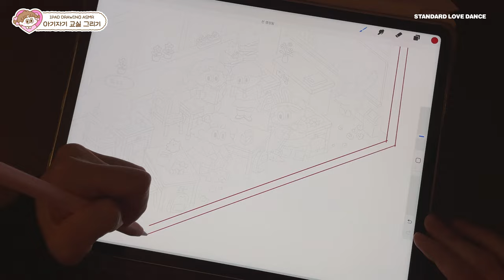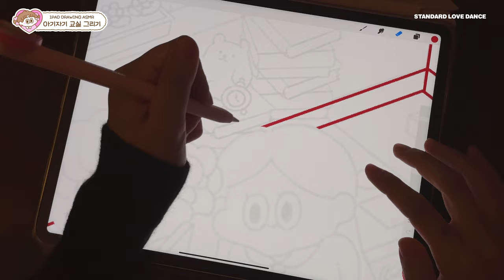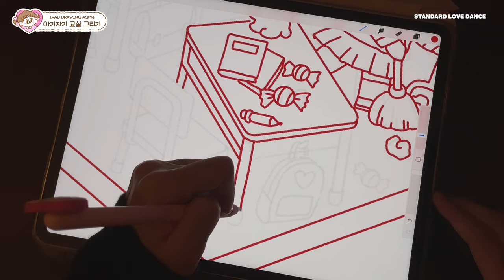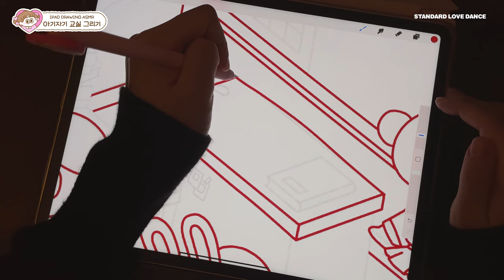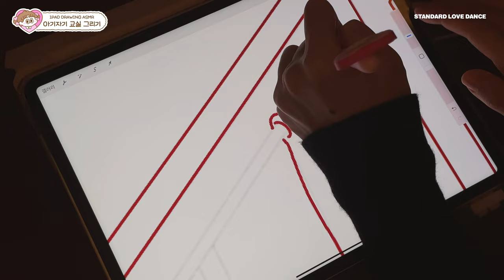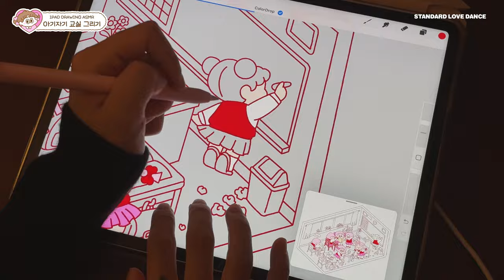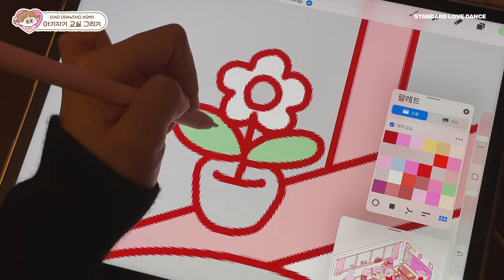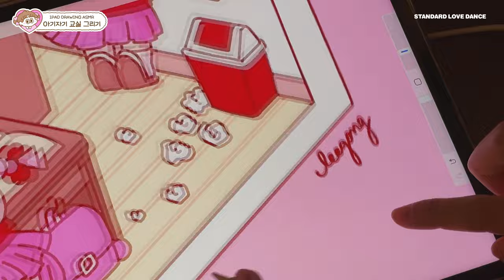(sub)🌙✍🏻 1시간 NO TALKING ASMR • 연필 사각사각 소리 들으면서 자기! • Draw with me • 공부할 때 듣기 좋은 | 이공 Leegong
💗 도구
・ 아이패드 : iPad Pro 5세대 12.9인치
・ 어플 : Procreate (유료) + 기본 모노라인 브러쉬 사용
   Leegong's illustration on iPad Pro using the Procreate app.
   더 자세한 내용은 위 링크에서 정리해서 소개했습니다!

00:00:00 인트로 Intro
00:00:32 라인 드로잉 Line drawing
00:00:58 청소하는 캐릭터 라인 드로잉 Line drawing Character who is cleaning
00:10:05 책 읽는 캐릭터 라인 드로잉 Line drawing Character who is reading a book
00:11:44 장난치는 캐릭터 라인 드로잉 Line drawing Character who playful
00:13:53 뒷짐 진 캐릭터 라인 드로잉 Line drawing Character who backhanded
00:15:17 교실 물건 라인 드로잉 Line drawing Classroom objects
00:21:06 자고 있는 캐릭터 라인 드로잉 Line drawing Character who is sleeping
00:24:23 칠판 닦는 캐릭터 Line drawing Character who is wiping the blackboard
00:25:42 교실 물건 라인 드로잉 Line drawing Classroom objects
00:38:27 캐릭터 컬러링 Coloring Characters
00:42:18 교실 물건 컬러링 Coloring Classroom objects
00:52:24 그림자 Shadow
00:58:37 배경 Bg
00:58:57 완성! Completed!
00:59:23 짜잔! Ta-da!

무례하고 상처가 되는 댓글은 조용히 삭제하겠습니다.